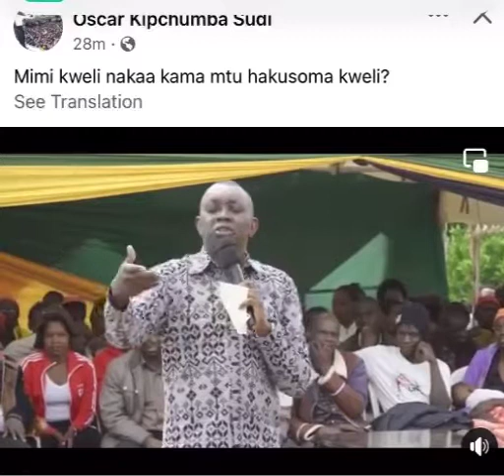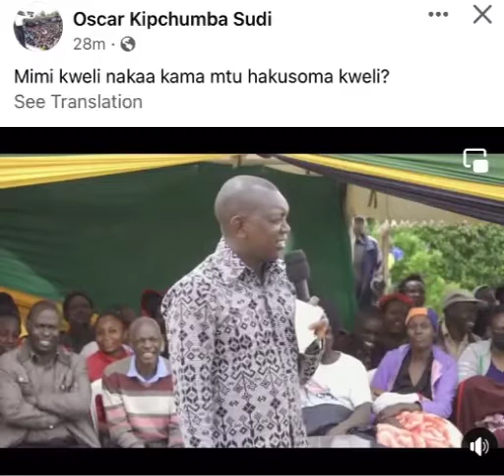Oscar Sudi: Mimi nakaa kama mtu hakusoma kweli